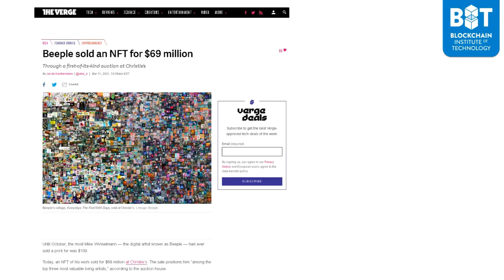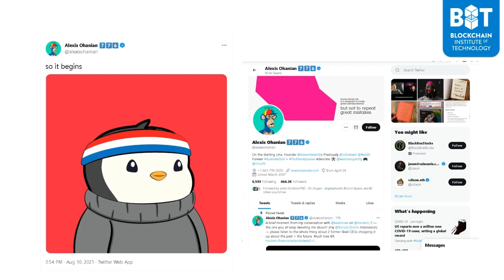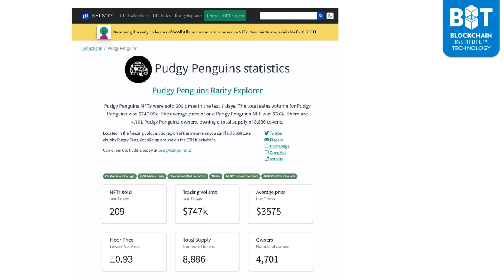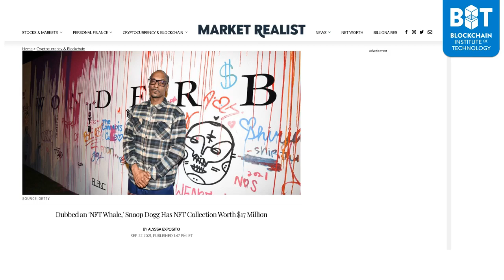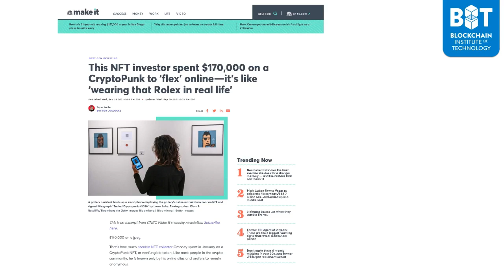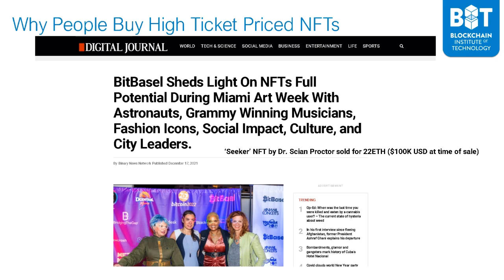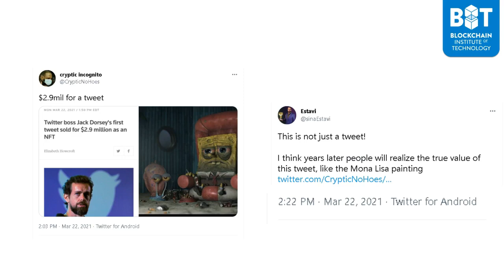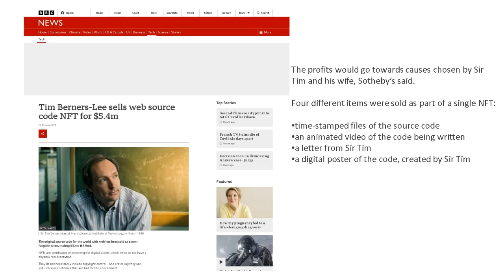Why People Buy "High-Ticket" Priced NFTs - George Levy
When it comes to NFTs... Not all NFTs sell for the same price.

Among the NFTs that sell, some command a much higher price than others, ranging from hundreds of thousands of dollars and into the millions.

In this video, we explore some popular reasons WHY people sometimes pay very "High-Ticket" prices for some NFTS - but not for others.

This video is based on one of the lessons from my best selling course"NFT Fundamentals" where you will learn the key elements of Non-Fungible Tokens including how to buy, "mint" and sell NFTs for business, fun and profit!

Find George Levy merchandise and cryptocurrency shirts featured in this channel on the STORE tab for the channel or by visiting:

Get a free Bitcoin wallet, buy cryptocurrencies including Ether, Dogecoin and SHIBA INU, and find out how you can earn $10 in free bitcoin at the following link: